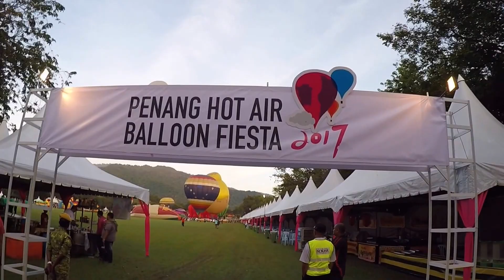Penang Hot Air Balloon 2017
hot iar ballon in padang polo penang 2017